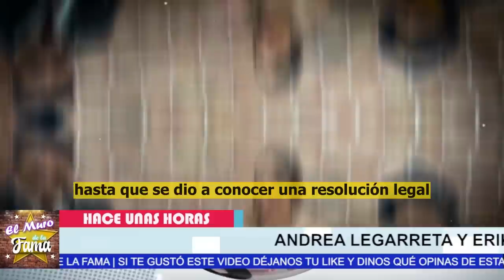🔥 😱¿𝗔𝗻𝗱𝗿𝗲𝗮 𝗟𝗲𝗴𝗮𝗿𝗿𝗲𝘁𝗮 𝗗𝗘𝗧𝗘𝗡𝗜𝗗𝗔❓ Y 𝘀𝘂 𝗛𝗶𝗷𝗮 También 𝗣𝗼𝗱𝗿𝗶𝗮𝗻 𝗜𝗿 𝗔𝗹 𝗕𝗼𝘁𝗲 𝘅 𝗖𝘂𝗹𝗽𝗮 𝗱𝗲 𝗘𝗿𝗶𝗸 𝗥𝘂𝗯𝗶𝗻 😱🔥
¿𝗔𝗻𝗱𝗿𝗲𝗮 𝗟𝗲𝗴𝗮𝗿𝗿𝗲𝘁𝗮 𝗗𝗘𝗧𝗘𝗡𝗜𝗗𝗔❓ Y 𝘀𝘂 𝗛𝗶𝗷𝗮 También 𝗣𝗼𝗱𝗿𝗶𝗮𝗻 𝗜𝗿 𝗔𝗹 𝗕𝗼𝘁𝗲 𝘅 𝗖𝘂𝗹𝗽𝗮 𝗱𝗲 𝗘𝗿𝗶𝗸 𝗥𝘂𝗯𝗶𝗻 Andrea legarreta noticias,recientes de andrea legarreta,andrea legarreta y erik rubin,noticias de erik rubin y andrea legarreta,andrea legarreta noticias de ultima hora,divorcio de andrea legarreta y erik rubin,noticias actuales de andrea legarreta,noticias de andrea legarreta,andrea legarreta hoy,Paypal,Binance,Blockchain,Godaddy,Amazon,Ebay,Shopify,Udemy,NextU,Cousera,Bitcoin,Trading,chismes

elmurodelafama

¡ BIENVENIDOS ‼️

Entertainment
Television program
noticias de espectaculos
espectaculos noticias
noticias de la farandula
tv mexicana
Televisa espectaculos
chismes
escandalo de los famosos 2023
farandula 2023
chisme de farandula
karol tamiko
programa hoy
suelta la sopa
polemica
Ventaneando